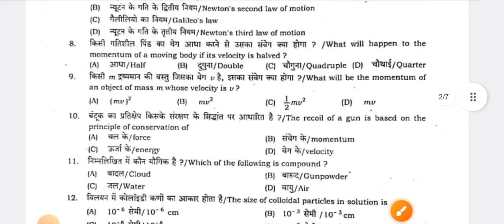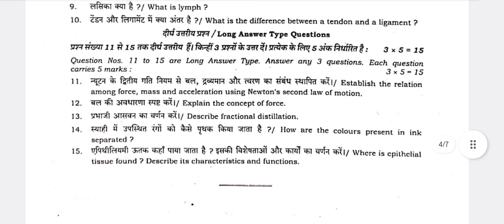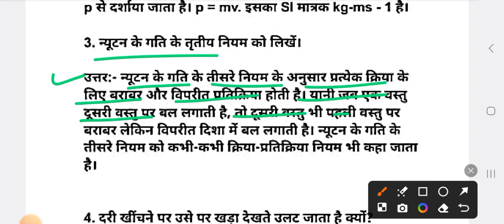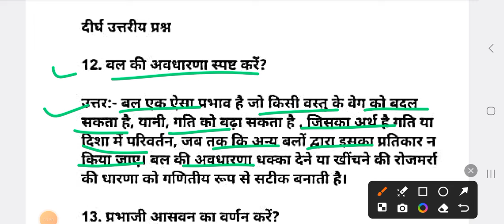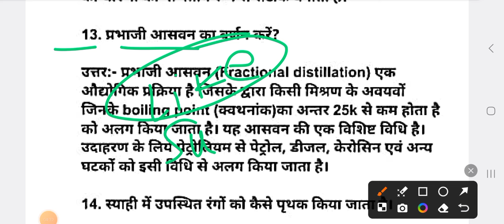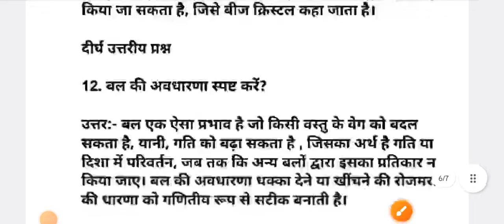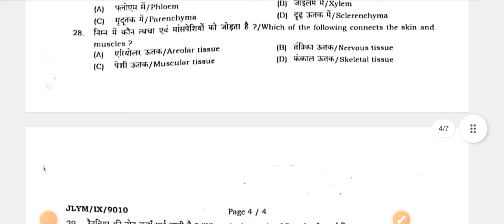23 july Science ka Subjective Monthly Exam 2024 class 9th | Class 9th Science masik Pariksha 23 july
23 july Science ka Subjective Monthly Exam 2024 class 9th | Class 9th Science masik Pariksha 23 july

23 july Science Monthly Exam 2024 class 9th
23 july class 9th monthly exam science paper
23 july Science subjective question paper 2024
23 july Science viral question paper 2024
class 10th 23 july Science viral question 2024
23 july Science viral question paper 2024
Bihar board Science 23 july viral question paper
Science class 9 objective question 2024
class 9 bihar board Science subjective question 2024
class 9 bihar board Science subjective question paper 2024
bihar board Science question paper 2024 objective
bihar board 9th Science subjective question 2024
23 july Science viral question paper 2024
Bihar Board 23 july Science viral question
class 9 bihar board Science subjective paper 2024
class 9 bihar board Science question paper 2024
bihar board 9th subjective question 2024